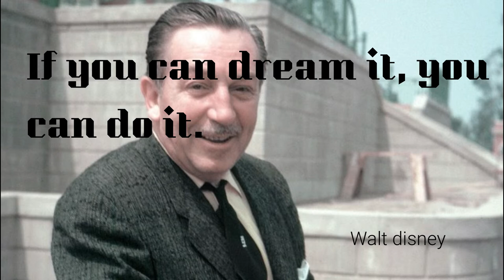motivational quotes:Walt Disney